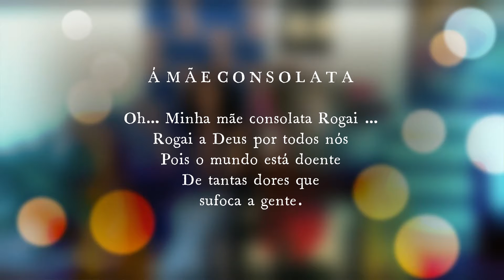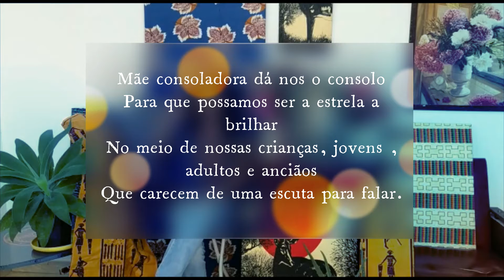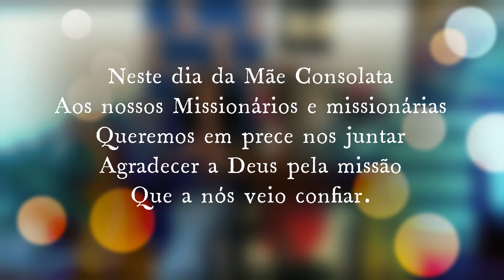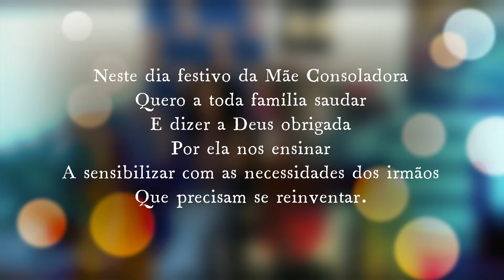Poesia em homenagem a Nossa Senhora Consolata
*Á MÃE CONSOLATA* (Verita)

Oh... Minha mãe consolata Rogai ...
Rogai a Deus por todos nós
Pois o mundo está doente
De tantas dores que
sufoca a gente.

Pedimos ó Mãe Consolata
Que volva seu olhar sobre nós
Livrando nos desta Pandemia de Corona Vírus
Que tem tirado o sossego da gente
Que fere , machuca e separa a família de seus entes querido.

São tantas famílias assoladas
Por perderem as pessoas amadas
As  lágrimas rolam no rosto destas famílias desesperadas
Que clamam a Deus pedindo para que sejam Consoladas.

Maria mãe Consoladora
Consola nossa nação
Ajuda nos a silenciar
E viver neste mundo
Que tem nos tirado o chão.

Que não precise de tanto sofrimento
Para que os homens venham acreditar
Que é preciso ter amor
Para que a paz venha reinar.

Mãe Consoladora dá nos o consolo
Para que possamos ser a estrela a brilhar
No meio de nossas crianças, jovens , adultos e anciãos
Que carecem de uma escuta para falar.

Neste dia da Mãe Consolata
Aos nossos Missionários e missionárias
Queremos em prece nos juntar
Agradecer a Deus pela missão
Que a nós veio confiar.

Que possamos cada dia de nossas vidas
Aprender com o bem aventurado José Allamano
Que a missão é aquela que faz
Sem muito alarmar
Entregando nosso coração
E o serviço  bem feito entregar.

Neste dia festivo da Mãe Consoladora
Quero a toda família saudar
E dizer a Deus obrigada
Por ela nos ensinar
A sensibilizar com as necessidades dos irmãos
Que precisam se reinventar.

Oh!! Mãe da Consolata
Mãe tão agraciada
Que o bem aventurado José Allamano
Essa família veio juntar
Para que juntos possamos
A paz concretizar.

Nossa Senhora da Consolata Rogai por nós!!💕🌹🌺🌸🌻